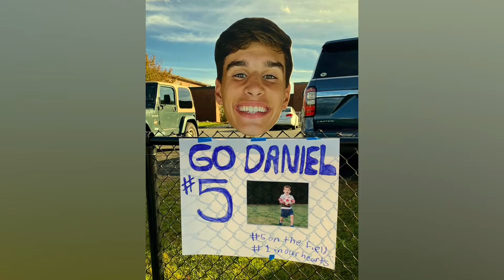Soccer Champs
Daniel’s soccer team wins league championship. @stephenshomo2049